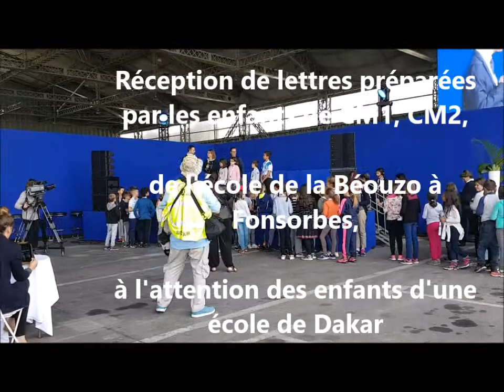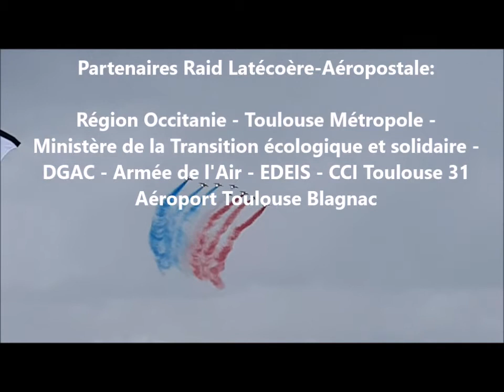Raid Latécoère Aéropostale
C'est à l'occasion du centenaire de Latécoère que l'entreprise et ses partenaires ont lancé le 15 Septembre 2017 Le Raid Latécoère-Aeropostale, qui a compté pas moins de 35 avions participants depuis la base de Francazal. L'occasion aussi de concrétiser un projet pédagogique entre les élèves de Toulouse et de Dakar. 12 salariés de Latécoère ont embarqué pour ce Raid, qui perpétue l'histoire de l'épopée de Georges Latécoère.  Cette année, Latécoère engrange de nouveaux contrats relatifs à l'EWIS (Electrical Wiring Interconnection System) du MRJ90 de Mitsubishi Aircraft, aux câblages du train d'atterrissage pour Héroux-Devtek Inc, au système de surveillance du Boeing 777X, de cockpit panels pour Airbus Helicopters et de harnais satellites pour Airbus Defense & Space.